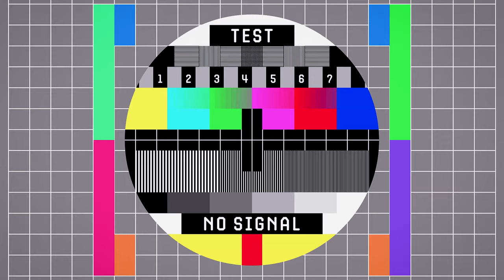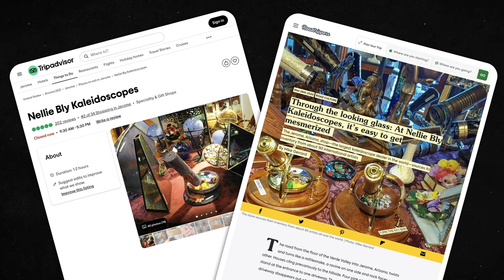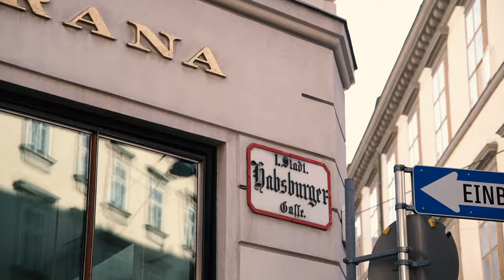Answering Uncomfortable Questions with Oz du Soleil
Today's episode is unlike any other! We're delighted to welcome Oz du Soleil, a fellow Excel MVP from Las Vegas, to dive deep into some of the most intriguing and challenging topics you've been curious about. From overcoming life's hurdles to mastering Excel and sharing personal triumphs, Oz opens up like never before. Expect a blend of humor, wisdom, and actionable insights that you won't find anywhere else.

What makes Oz's journey compelling? How does he tackle the complexities of Excel and life with equal finesse? We've got your questions covered, and trust us, you'll want to hear Oz's answers. Whether you're seeking inspiration, Excel hacks, or just a good story, this episode has something for everyone.

🐎 Information on animal protection and how horses are treated in Austria

00:00 Introduction
00:54 Oz incoming
02:18 How is Vienna?
04:07 How do you become a Microsoft MVP?
07:02 What personality is MVP life for?
11:48 Oz's background
21:56 What was your Plan B?
26:47 Oz's personal struggles
32:33 Experience with discrimination
38:51 How to manage business ups and downs and persist?
47:41 Are you married?
48:31 Do you get recognized?
49:34 Is Oz a dirty data assassin?
50:06 The most evil Excel function?
53:34 How to give your data a red mohawk?
53:52 Oz's Excel improvement idea
56:18 Oz and the kaleidoscope scene?
59:20 Jumping on the horse (Fiaker)